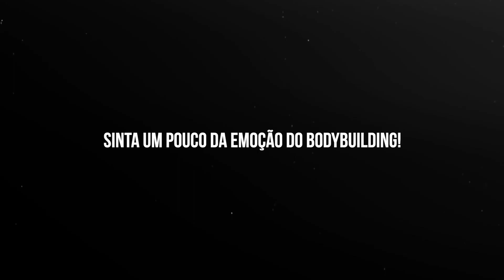RAMON DINO MINUTOS ANTES DO PALCO: veja o que aconteceu *imagens exclusivas*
Você faria isso?

Quer fazer parte do Rude Boy Team?